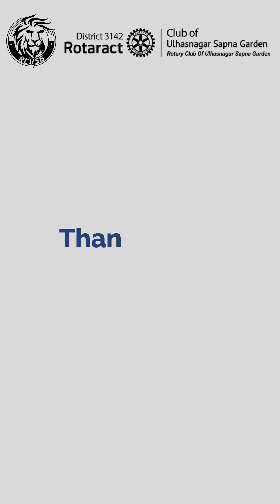Formulae For Life. - National Mathematics Week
Everything around you are the numbers, everything around you is the mathematics.

You can like Maths, you can hate maths, but certainly, you cannot ignore Maths.

On the occasion of National Mathematics Week, here we present a video where we tried to explain the practical usage of Maths in our day to day life.

Watch till the end and let us know how did you find it.